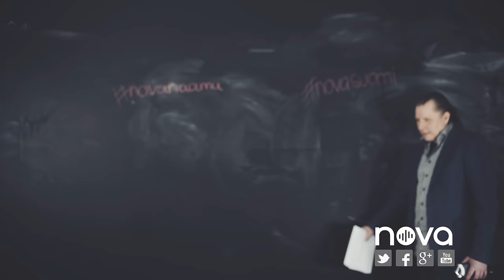Minna Kuukka: Ollaan pahoillaan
Novan aamu maanantaista perjantaihin 6-10